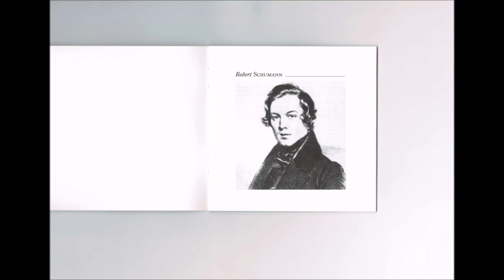Schumann - Symphony No.2 Bernstein Wiener live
シューマン：交響曲 第２番 ハ長調　op.61
レナード・バーンスタイン 指揮 　ウィーン・フィルハーモニー 管弦楽団
1985年？